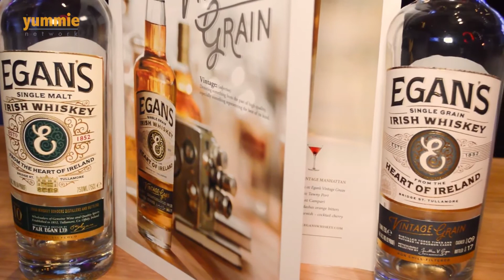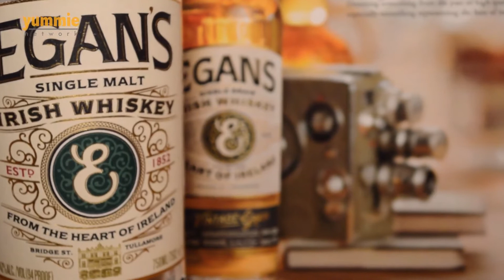Egan's Irish Whiskey Tony P's November Networking Event at Concrete Cowboy November 14, 2017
Alison Egan, Beth Peterson and Dane Neal sharing the Egan's Irish Whiskey story with us 😀

(Video produced by SOGO Marketing)